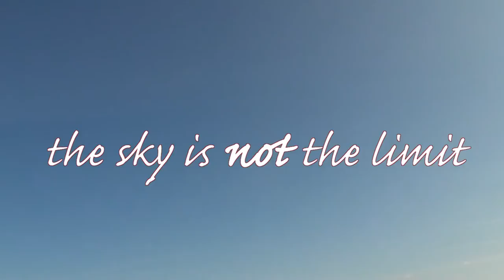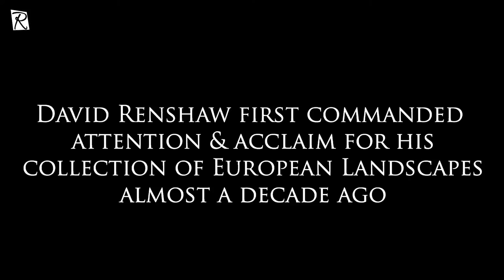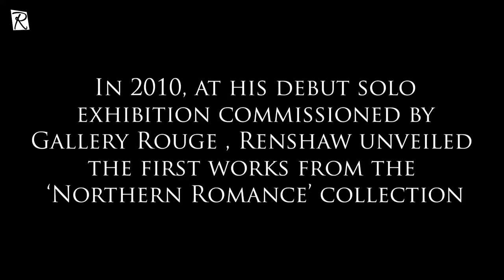In the Studio | David Renshaw Prepares for 'The Sky is the Not the Limit' Exhibition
The first time this private artist has allowed cameras into his studio,
David Renshaw talks animatedly about what it has taken to establish himself as a leading and respected oil painter, his inspiration and ambitions for forthcoming anticipated exhibition and attendance 'The Sky is Not the Limit' taking place on Saturday 20th September 2014 at Gallery Rouge Harpenden.

To make an enquiry please contact 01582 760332 or